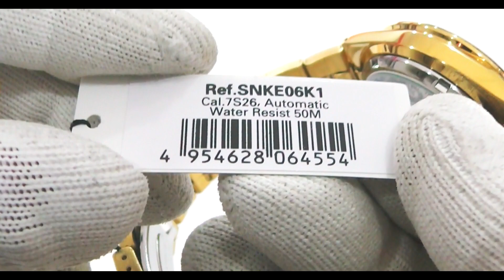SEIKO 5 Series SNKE06K1 Automatic TOTAL GOLD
In this Video:
✅SEIKO 5 Series SNKE06K1

SEIKO 5 it's one of the best watches you can buy. It's not only one of the cheapest automatics out there, it also comes with an in-house movement developed by Seiko: the 7S26.
The Seiko 5 is also steeped in horological history. When it stepped onto the scene in 1963, it was revolutionary. Seiko set out to build a watch with five attributes, from which the watch gets its name: a self-winding automatic movement, resistance to water, a day-date in a single window, a recessed crown, and a durable case.

FOLLOW US